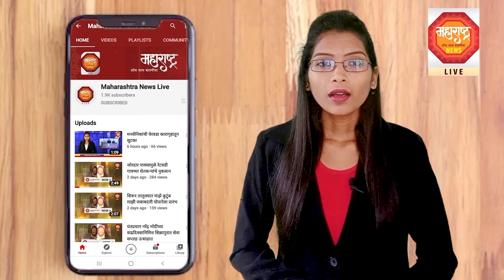गावकारभारी विशेष कार्यक्रम - खंडाळे